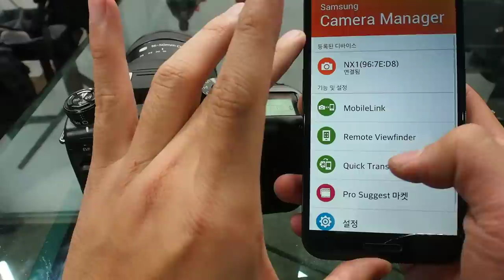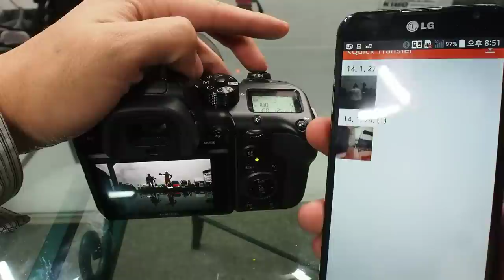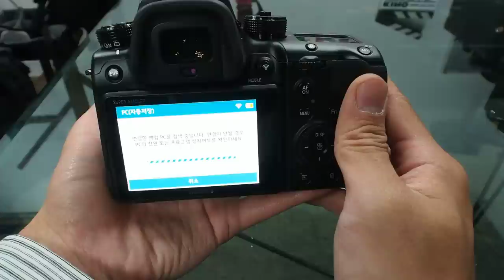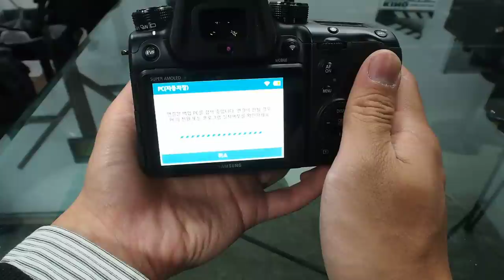SAMSUNG NX1 wireless connect